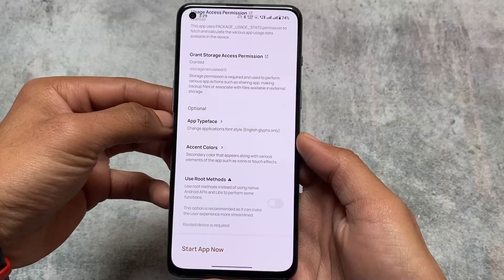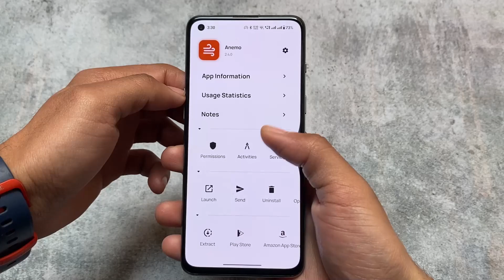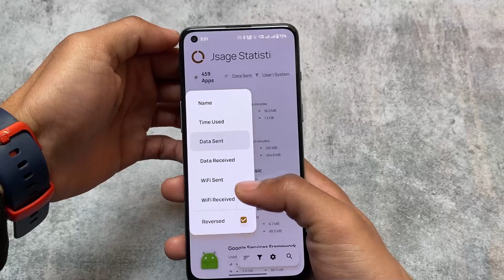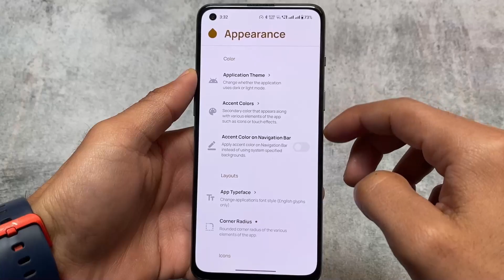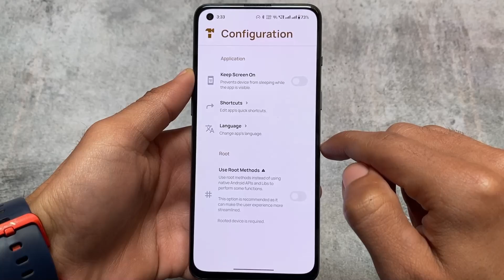A Must use Open Source ANDROID Application to manage APPS on ANDROID!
Hey guys, What's Up? Everything is good, I Hope. In this video, I'm going to show you the " A Must use Open Source ANDROID Application to manage APPS on ANDROID! ". Make Sure to watch this video till the end to understand everything.

[Best/Top Magisk Modules Oct. 2022]